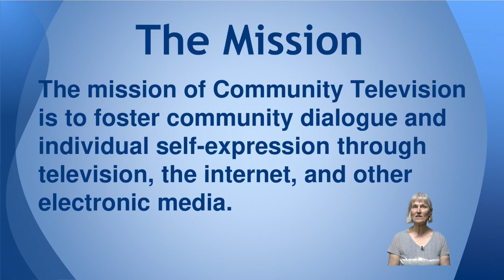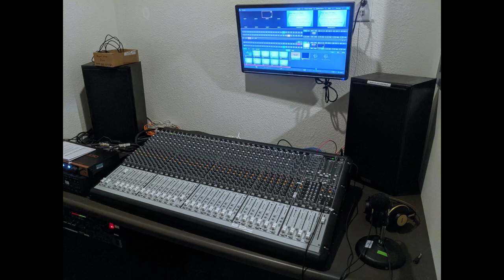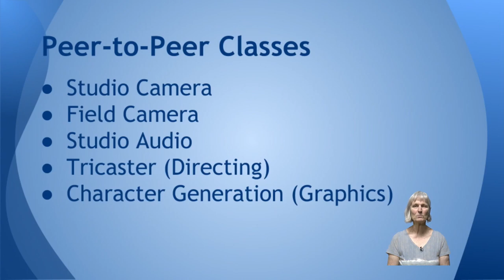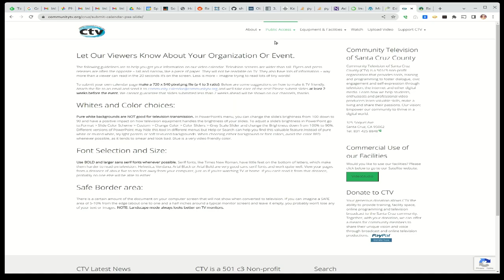CTV Orientation 2023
Want to know more about Community Television of Santa Cruz County? Here's our orientation video.